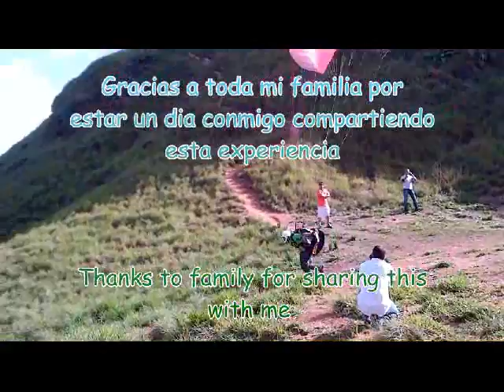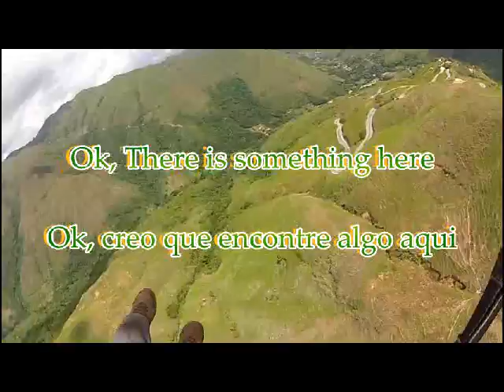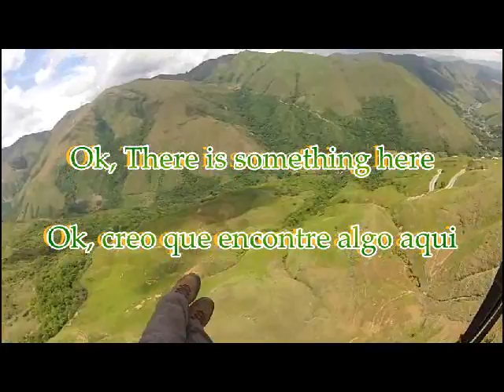Primer Anho de vuelos Junio 2011 a Mayo 2012